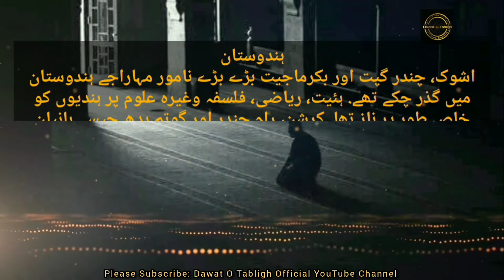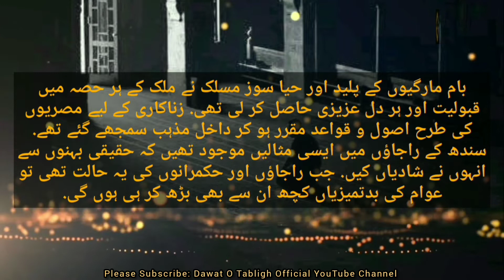Seerat E Muhammad ﷺ Episode 22 By Dawat O Tabligh Official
This Dawat O Tabligh Officel Channel is the Official Youtube Channel for Islamic Bayanat.

السلام علیکم ورحمتہ اللّٰہ وبرکاتہ محترم ومکرم پلیز تعاون فرمائیں
  *دعوت تبلیغ آفیشل یوٹیوب چینل* کو ضرور سبسکرائب کریں.
مسلمان کو صاحب اعمال بنانے، نیکی کی ترغیب، امت مسلمہ میں اتفاق اتحاد پیدا کرنے، محبت پیدا کرنے اور نفرت ختم کرنے کیلیے پلیز تعاون فرمائیں، کم از کم دس مزید دوستوں کو بھی *دعوت تبلیغ آفیشل یوٹیوب چینل سبسکرائب کروائیں.*
اللّٰہ تعالیٰ آپ کو بہترین بدلہ دے اور خوش رکھے.